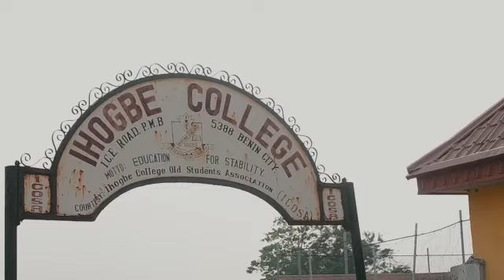Coderina Inclusive education - Coding and Robotics for Differently-Abled students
No child left behind